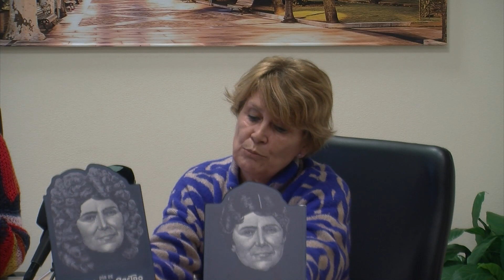15022024 10 ACTIVIDADES DIA ROSALIA POBRA